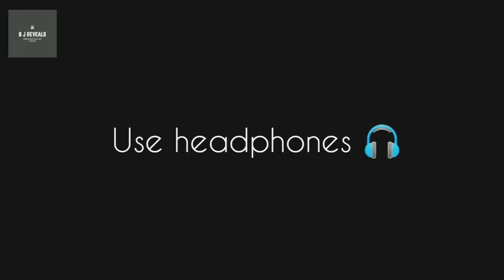Urappinte Randaamoozham 🚩|Com.Pinarayi Vijayan| Shylaja tr | LDF |Thudarbharanam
Hi friends,
I am Bima Jaan. This video is based on the happiness on the victory of Kerala Government. We the people of Kerala celebrate this victory in our ownhome having sweets and lighting deepams !
   Kerala state government and our Captain Pinarayi Vijayan and his team are real warriors ! The people of Kerala have took the right decision to hold on LDF for the wellbeing and development of Kerala!

Pinarayi Vijayan | Shylaja tr | LDF |Urappaan LDF |Covidcrisis | we shall overcome |